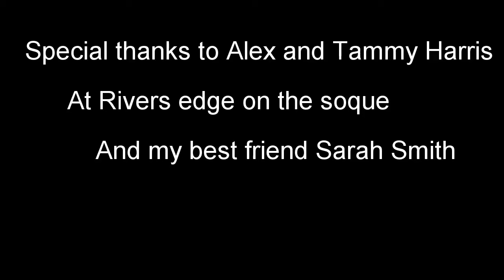Rivers Edge on the Soque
Thanks to Alex and Tammy Harris at Rivers Edge on the Soque for making this video possible. if you are looking into catching some nice north Georgia rainbows need to check this place out!